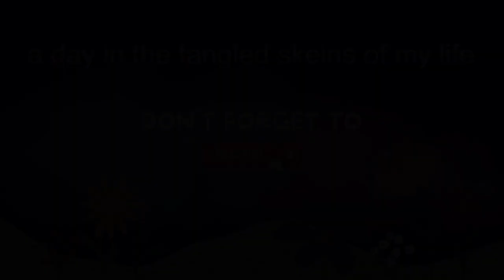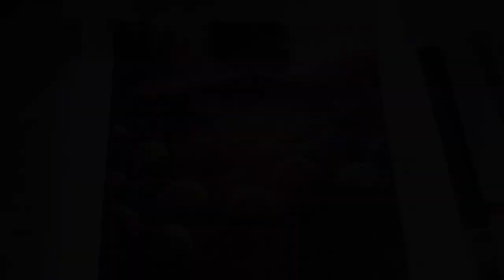Time Lapse: Christmas Forest Pt 6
Welcome to my time-lapse video. Today I am working on the sixth section of my Christmas Forest piece. Only three more to go after this one!

I received this kit in a collaboration with GBFKE. You can find the unboxing video in my unboxing videos playlist.

Forest from gbfke. Currently unavailable.

*** Currently Reading ***

Print: The Lost Bookshop by Evie Woods
Ebook: We Ate The Dark by Mallory Pearson
Audio: The Way of Kings by Brandon Sanderson